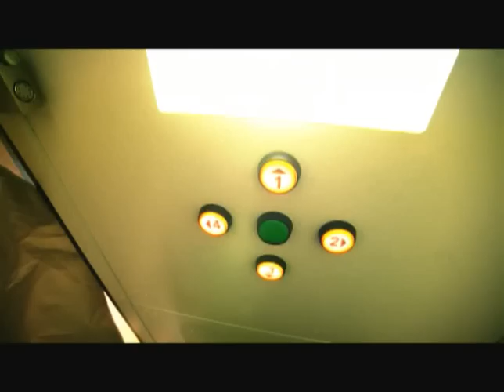atlAn - Paparazzi (Officiel)